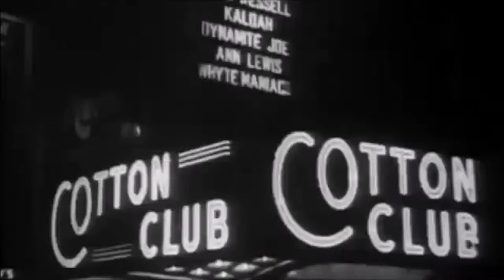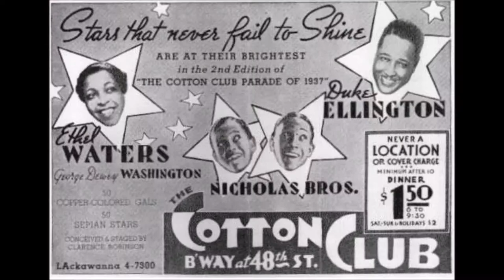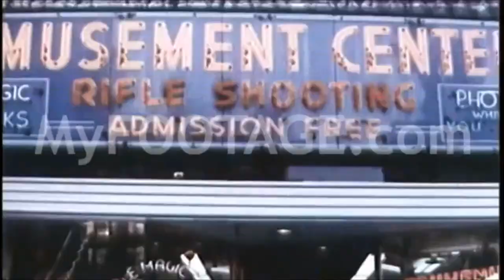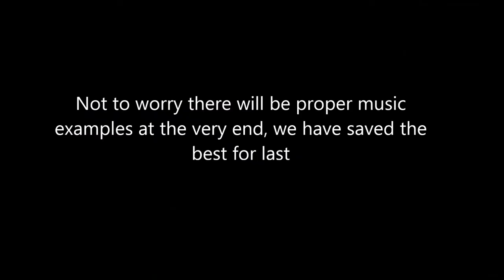Really Bad Documentary About Broadway Musicals